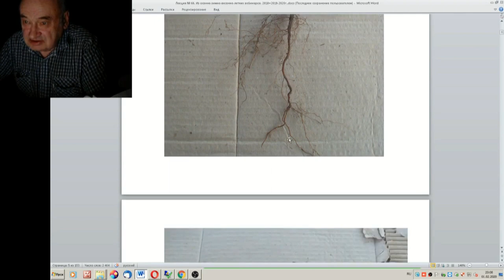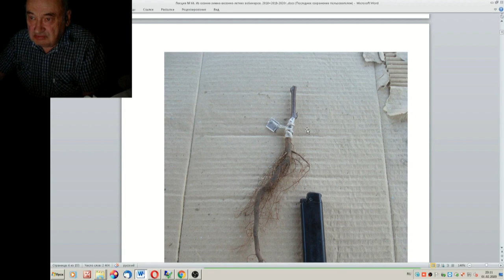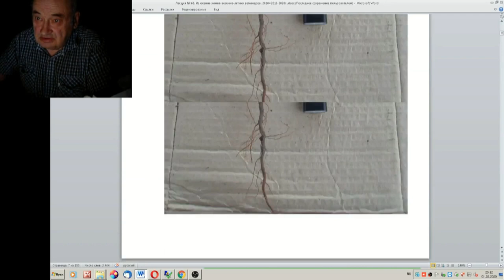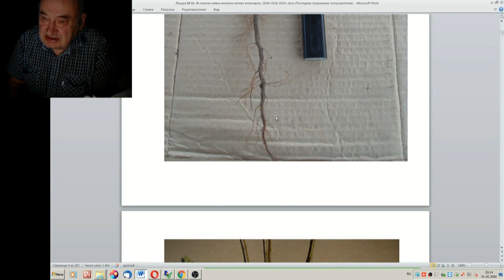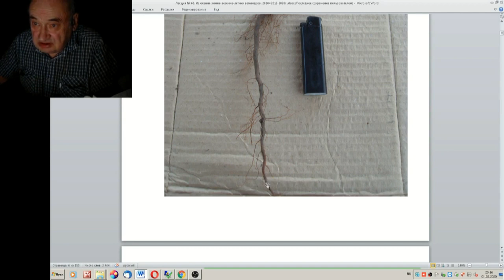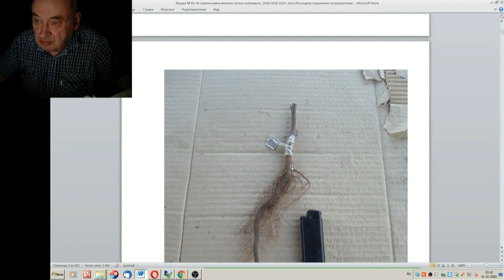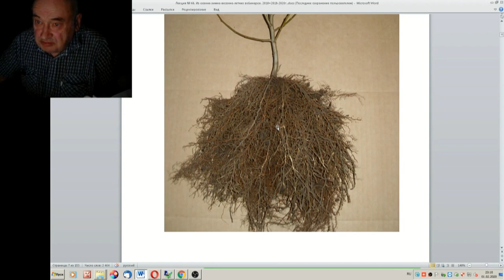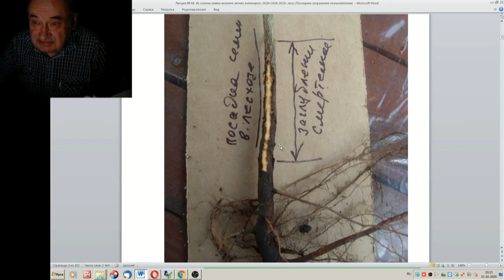66 ч 02 Прививка корневая система